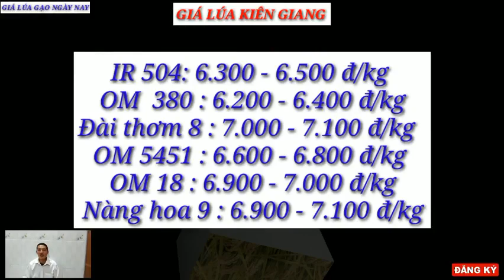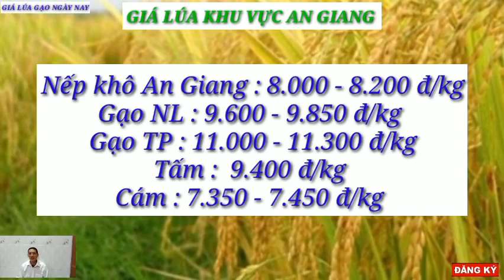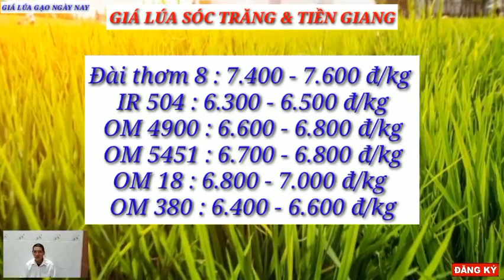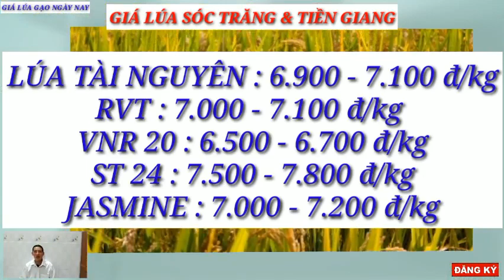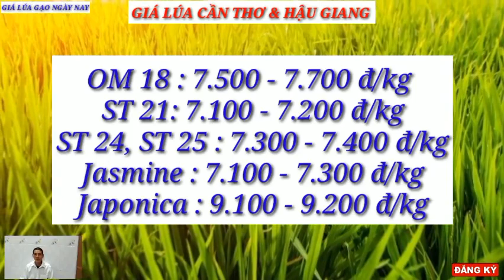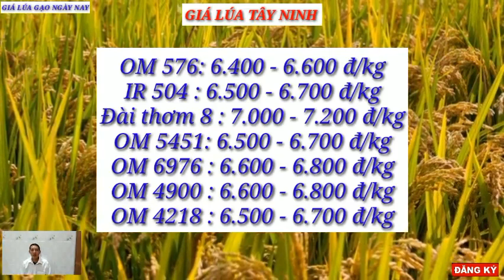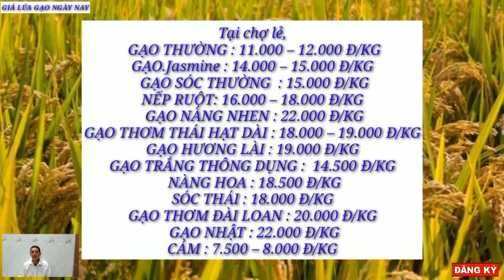Giá lúa gạo hôm nay 14/5/2023 -Tình hình lúa gạo -Thị trường lúa gạo mới nhất|GIÁ LÚA GẠO NGÀY NAY